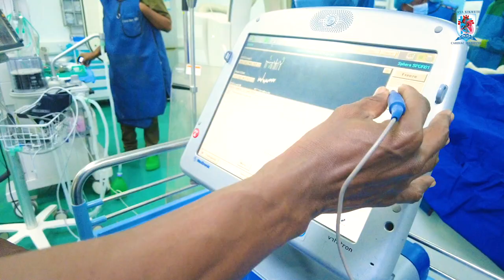JKCI yatoa huduma za uchunguzi na matibabu ya moyo SABASABA